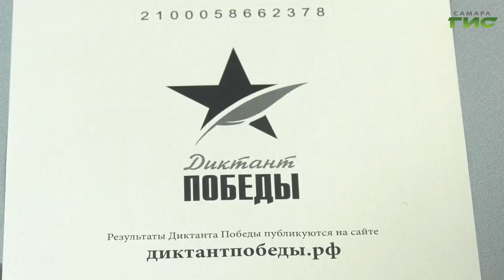В Самаре прошла международная патриотическая акция «Диктант победы»